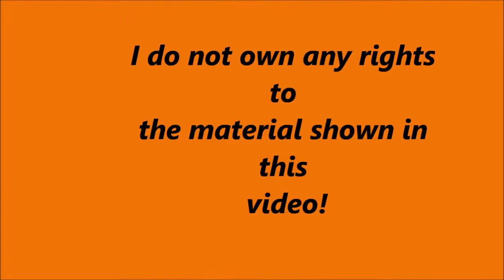F1 Crash Compilation #3